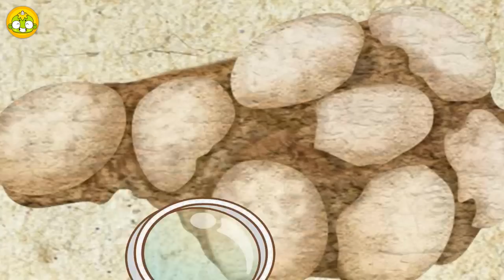공룡이 왜 멸종했을까? (3) | 공룡호기심 | 공룡동화 | 공룡이야기 | 깨비키즈 KEBIKIDS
공룡멸종설에 관한 또다른 가설, 공룡알의 비밀에 대해 알아봅니다.